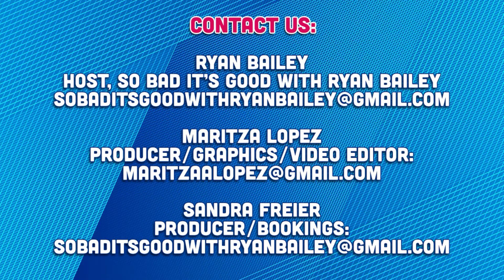Real Housewives of Orange County Season 18 Episode 8 Recap